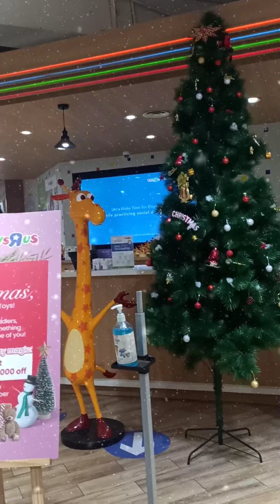Christmas celebration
Merry Christmas 🎅🎄

Artist: Dave & Ava
Album: Dave and Ava Nursery Rhymes and Baby Songs, Vol. 1